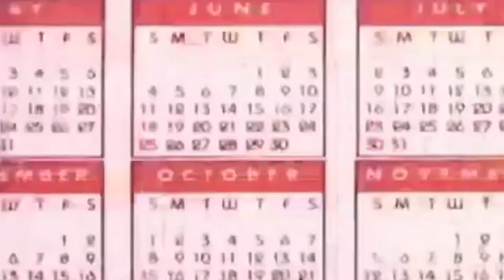Aldious - Dominator REACTION